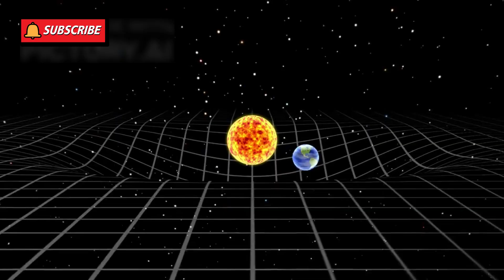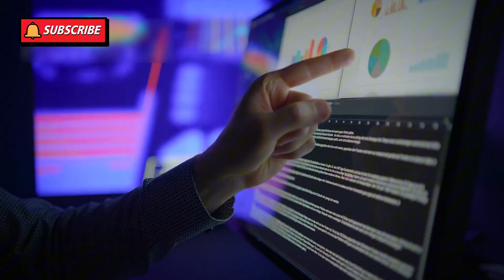Neil deGrasse Tyson “Pluto HAS JUST COLLIDED WITH NEPTUNE AND SOMETHING TERRIFIC IS HAPPENING!”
Pluto has always fascinated us—from its icy surface to its strange orbit far beyond Neptune. This video explores the truth behind rumors of a possible Pluto-Neptune collision and explains the real science behind their cosmic dance. Using insights from top scientists like Neil deGrasse Tyson, Michio Kaku, and Alan Stern, we break down the facts and reveal the amazing secrets of Pluto’s motion, moons, and possible subsurface oceans.

We also dive into what makes Pluto unique, like its mean-motion resonance with Neptune, the stability of its orbit, and why it’s still a major subject in modern astronomy despite losing its full planet status. If you've ever been curious about Pluto’s mystery, gravitational patterns, or future explorations, this is the perfect video for you.

Join us on this journey through space to learn how Pluto remains a symbol of balance and wonder in our solar system. Discover how this small dwarf planet helps scientists understand everything from gravitational waves to exoplanet systems. 🌌✨